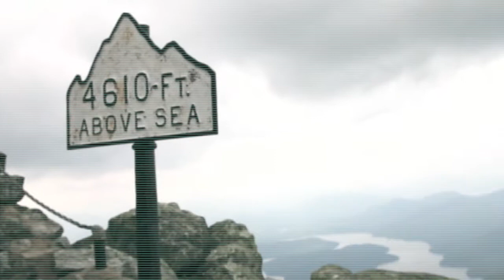Lake Placid 2013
Kurtz family vaca